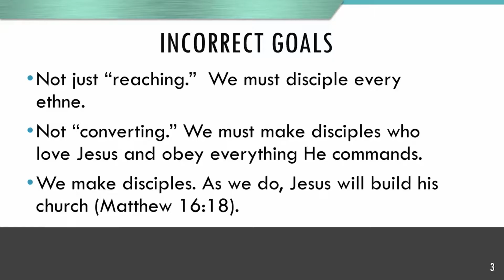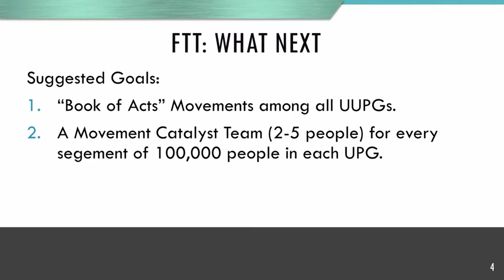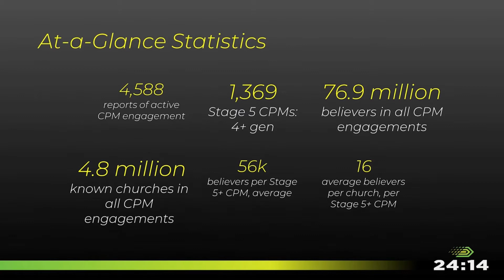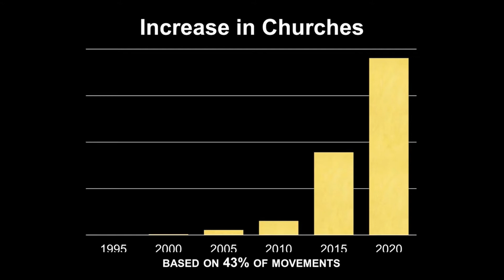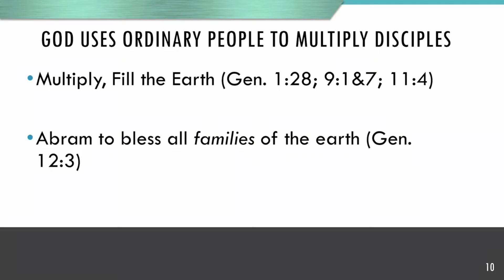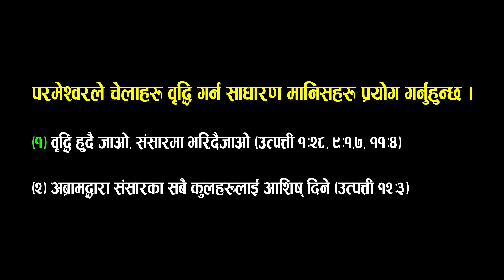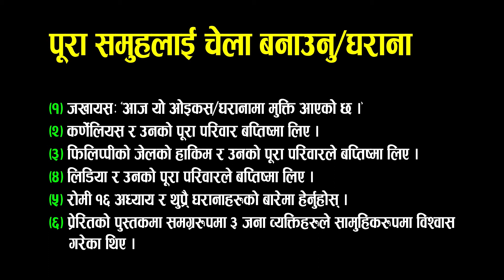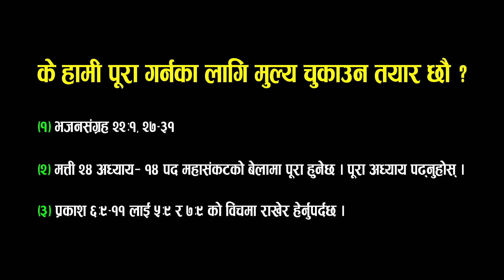[D1P4-NEP-VO] आन्दोलनको लागि बाइबलीय आधार - क्यान्ट पार्क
2020 Global Assembly of Pastors for Finishing the Task (2020 GAP4FTT)
क्यान्ट पार्क
अध्यक्ष र मुख्य कार्यकारी अधिकारी बियोन्ड